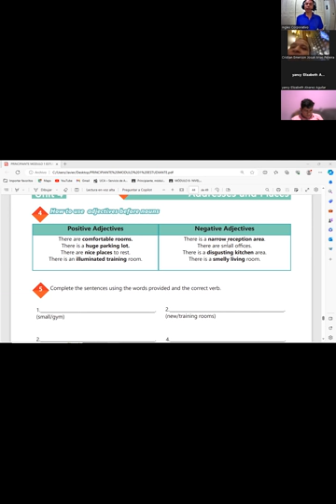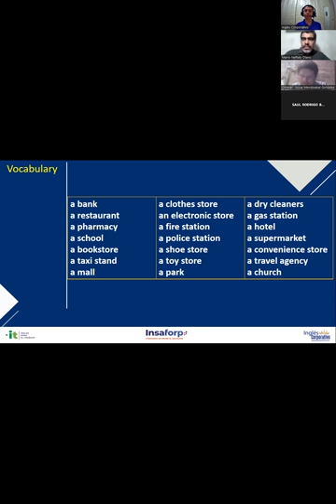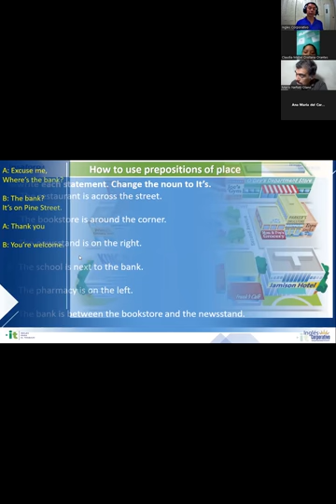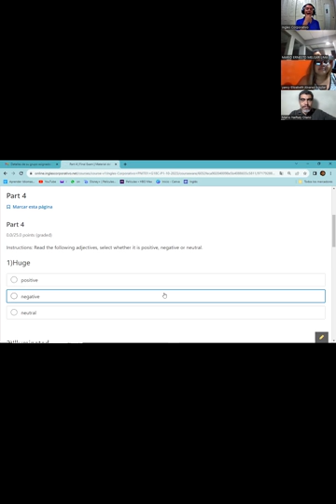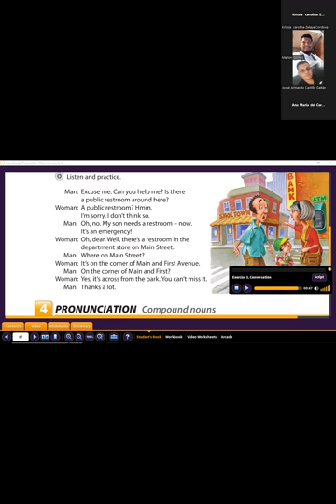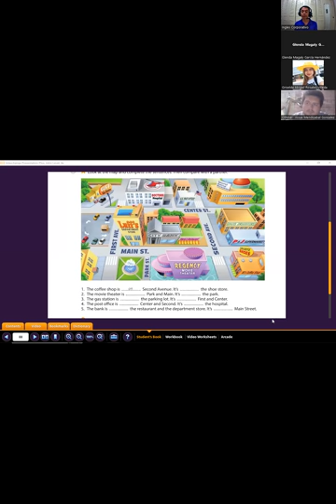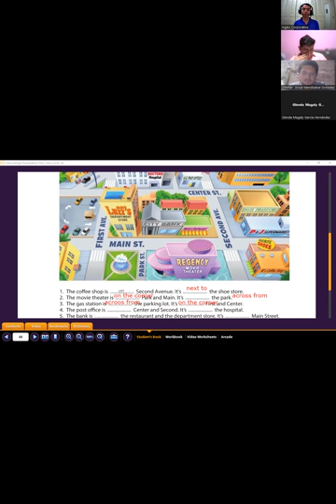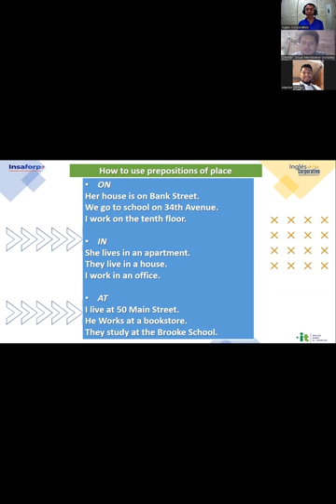Sesión 19 -24-11-2023-IC29750-0015-2023-Gómez- Vocabulary practice